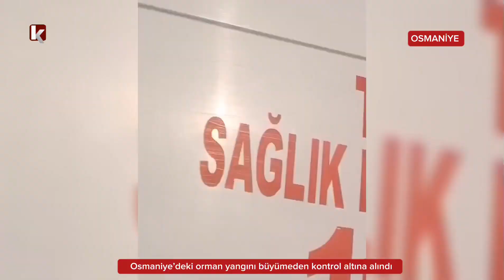Osmaniye’deki orman yangını büyümeden kontrol altına alındı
OSMANİYE’de ormanlık alanda başlayan yangın, havadan ve karadan kısa sürede yapılan müdahale ile kontrol altına alındı. Korkutan yangında 500 metrekarelik alan zara görürken, bölgede soğutma çalışmaları sürüyor. Osmaniye merkez Amanos Dağları eteklerindeki Kabaktepe mevkiinde alevlerin yükseldiğini gören vatandaşlar 112 Acil Çağrı Merkezini arayarak bilgi verdi. İhbar üzerine bölgeye Orman İşletme Müdürlüğü, İtfaiye ve jandarma ekipler sevk edildi. Yaklaşık 4 dakika gibi bir sürede, alevlere 2 su tankı, 5 arasöz ve 30 personel ile karadan 1 helikopter ile havadan müdahale edildi. Rekor denilecek kadar kısa bir sürede ekiplerin müdahalesi ile yangın büyümeden kontrol altına alındı. Bölgede soğutma çalışmaları sürerken yaklaşıl 500 metrekarelik bir alanın zarar gördüğü belirlendi. Yangının çıkış sebebi ise araştırılıyor